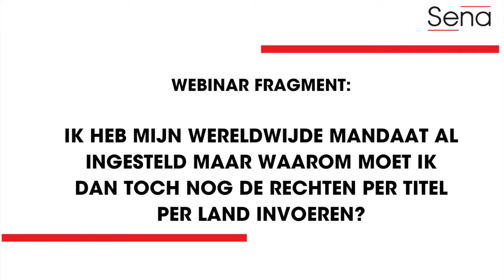Ik heb een wereldwijd mandaat gegeven. Waarom moet ik dan ook 'rechten per titel per land invoeren'?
Sena Sessions Producenten webinar fragment.